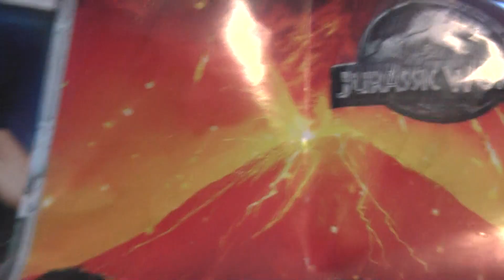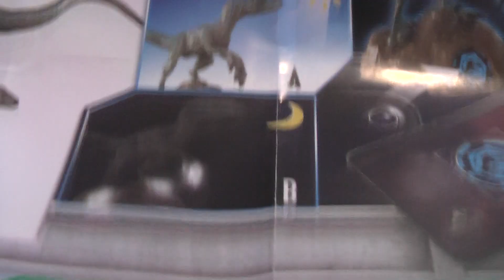Velociraptor Blue Maxi Kinder Surprise Egg